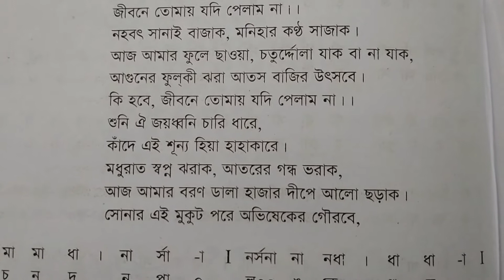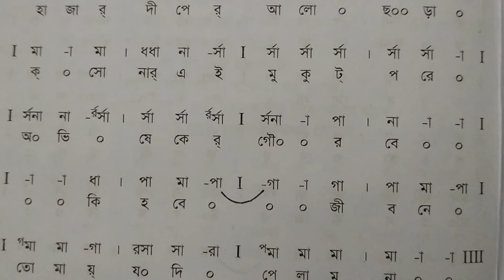চন্দন পালঙ্কে শুয়ে একা একা ,আধুনিক গানের স্বরলিপি।Chondon palonke shuye , adhunik ganer swarolipi.